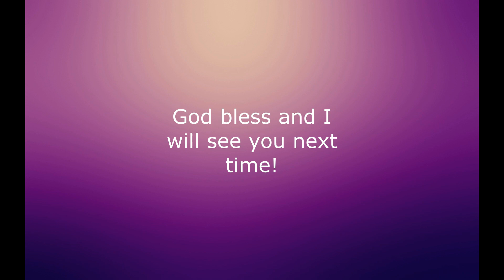Ella And Christie: Inspiring Women Barbie's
SOURCES:
Barbie Doll, friends and family history and news from 1959 to the present: 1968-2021 Christie O'Niel - barbielistholland.wordpress.com.

Barbie Doll Vintage Clothes Identified (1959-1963) - dollreference.com

Google reference

BARBIE ENSEMBLE:  Friday Nite Date (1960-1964)